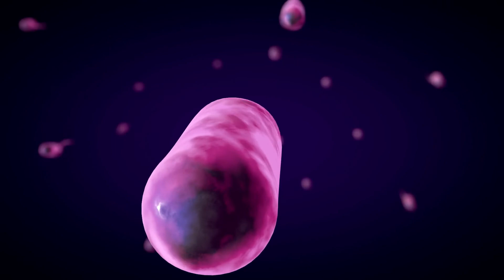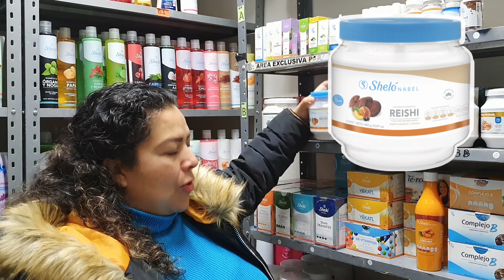La importancia de la Microbioma Bacterias buenas para tu organismo.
Dale Click aquí para mantenernos en contacto

¡Conócenos! Si te gustan nuestros productos tienes 3 opciones:
o escríbenos al 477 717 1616
- Comprar con descuento del 40% al 50% en la adquisición de tu membresía
- Iniciar tu negocio con Sheló NABEL de la mano de Belleza Nutritiva

¡Inicia tu propio negocio! Lo puedes hacer en México y en Estados Unidos.

Estamos a tu servicio